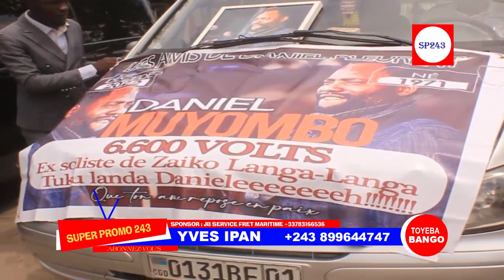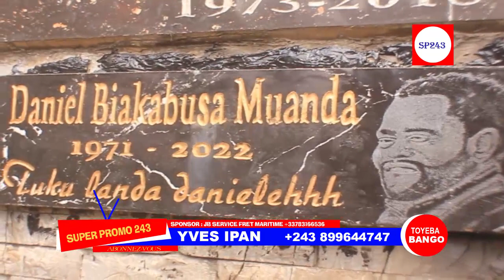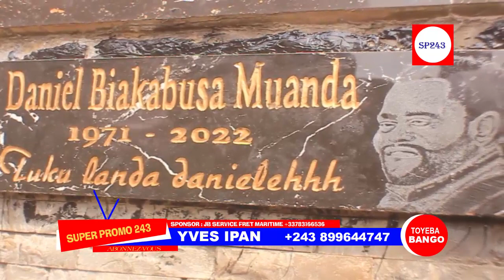EN DIRECT DE LA M0RGUE SORTIE DU C0RPS D UN GRAND ARTISTE MUSICIEN NY0KA LONGO & SHAKA KONGO TEMOINS